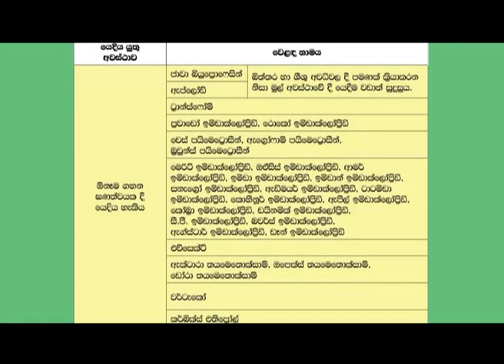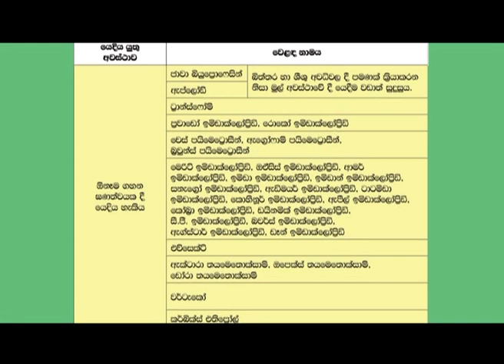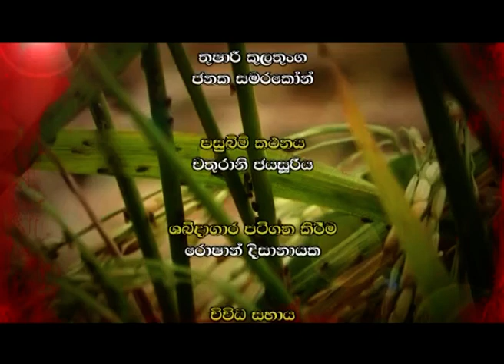Govibimata Arunalu TV program 2020.01.05 @ 6.30 p.m on Rupawahini මාතෘකාව - දුඹුරු පැල කීඩෑ හානිය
Govibimata Arunalu TV program 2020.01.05 @ 6.30 p.m on Rupawahini

සංවාදයට ලක්වන මාතෘකාව - දුඹුරු පැල කීඩෑ හානිය හිස ඔසවයි
our Fce book Challal